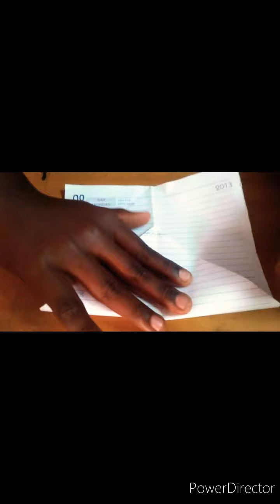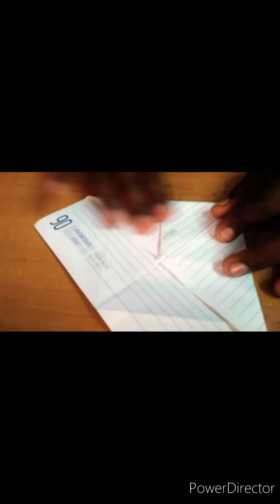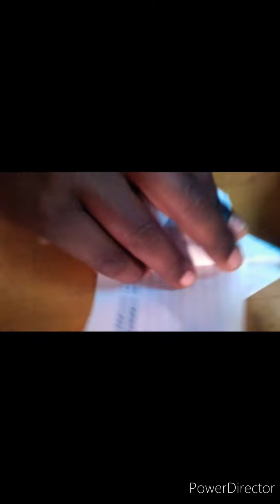How to make a u turn rocket